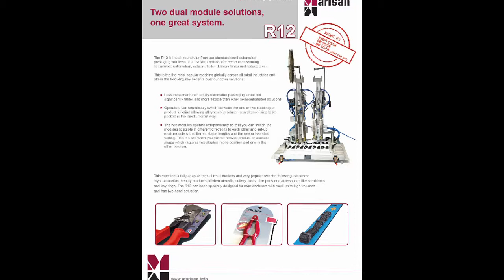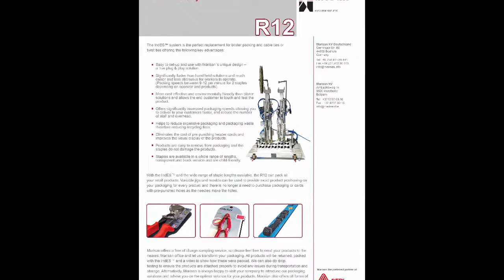R12 IndES von Marisan - der Spezialist für Verpackungsmaschinen mit elastischem Heftfaden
Das Elastic Staple™ Befestigungssystem (zusammen mit dem Applikator IndES, bietet für industrielle Verpackungsvorgänge eine arbeits- und materialsparende Alternative zu Wickeldraht, Metallklammern, Blister- und Skinverpackungen, Kabelbindern und anderen konventionellen Befestigungstechnologien.

Dieses neue System befestigt effektiv Artikel wie Haushaltswaren, Spielzeug und Werkzeug auf SB-Verpackungen wie z.B. Headerkarten. Es kann vom stationären manuellen Arbeitsplatz bis zur vollautomatischen Verpackungsstrasse genutzt werden.
Erübrigt den Einsatz von kundenunfreundlichen Metallklammern
Ersetzt umständliche Bindedrähte und Kabelbinder